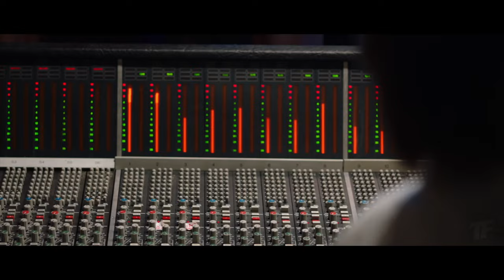A NASHVILLE WISH Trailer (2024) Romance Movie HD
A country singer falls for the girl of his dreams and has to choose between love and his dreams of stardom in Nashville.